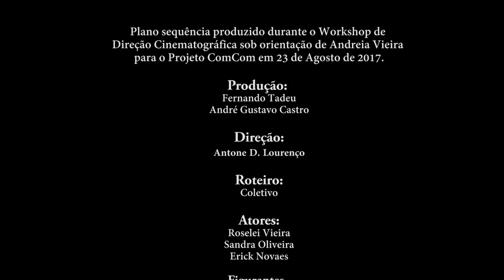Plano Sequência (Workshop)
Plano sequência produzido durante o Workshop de Direção Cinematográfica sob a orientação de Andreia Vieira para o Projeto Com Com em 23 de Agosto de 2017.

Coordenação Geral, Técnica e Executiva
Jeronimo Vilhena

Direção Executiva e Técnica,
Gestão da Informação e Governança
André Gustavo Castro

Direção Vídeo e Pedagógica
Gilberto Caetano

Direção Rádio e Pedagógica
Jeferson Nascimento

Articulação e Condutor
Marcelo Parejo

PROJETO COM COM PIMENTAS 2017